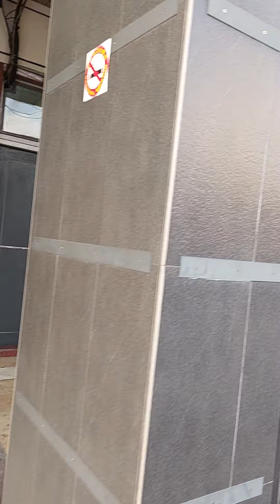彰化市中山路黃昏市場拍攝王志銘